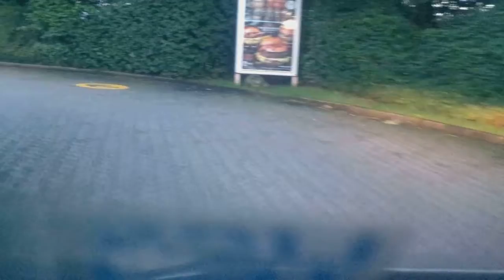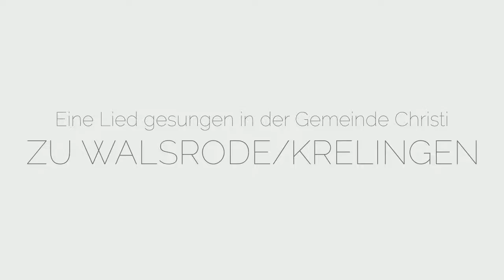Offen Arme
Offene Arme die empfangen
Den, der schon lange vermisst
Und Wir gehen mit auf die Suche und lieben so wie seine Liebe liebt

Retter Licht leuchtet in die Dunklenheiten-
     Und wir sind da Retterliebe an uns zu beweisen.

Wir leben in Sicherheit jeden Tag, neu. singen das Lied mit all unsern Lieben und sag-en ihnen, dass wir es            aus dem Sturm machen werden.

Und wenn einer noch nicht gefunden ist, dann verkünden  wir Gnade, die keinen vergißt. Offne Arme, und Augen die suchen. Die Wahrheit, die Liebe, die jeden meint!

Grad den, der nicht glauben kann, dem-  der nicht Gescheidt, Siehe, alles ist schon bereit!

O Gott, Dir sei Ehre, der Großes getan!
Du liebtest die Welt, nahmst der Sünder Dich an!
Dein Sohn hat Sein Leben zum Opfer geweiht.
Der Himmel steht offen zur ewigen Freud'!

Eigentlich ist ER schon neben dir dort im Dunkeln wo du liegst.  Fühlt deinen Herzschlag mit dir.
sieht dich, wo du bist
brauchst nichts  verstecken, auch dich selber nicht!

es ist vollbracht, nun darf jeder die Gnade empfangen.
Höret! Empfangen!

Verlorensein sei Bekenntnis! Damit Gott in Christus dir alles ist,

dein Suchen, dein dich Finden
Was sein  Wesens-Liebesverlangen ist!

Erlösung, erkauft durch Sein Blut!
Dem Sünder kommt sie durch Christus zugut!
Volle Vergebung wird jedem heute zuteil,das göttliche Heil.
Wie groß ist Sein Lieben!

Wie groß ist Sein Tun?
Wie groß unsre Freude, in Christus zu ruh'n!

Gesuchter,Geborgener, Gefundener sein!
in offenen Armen    Empfangen!